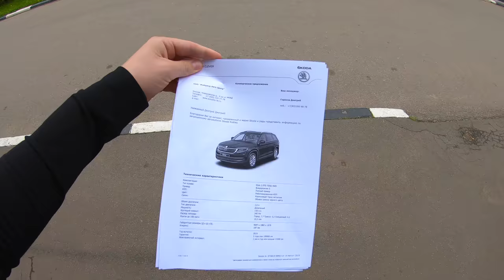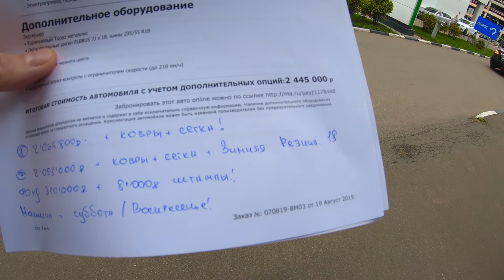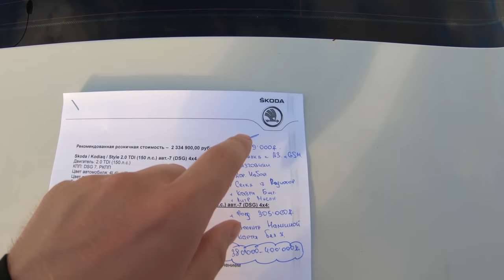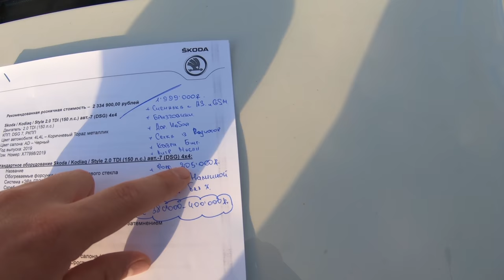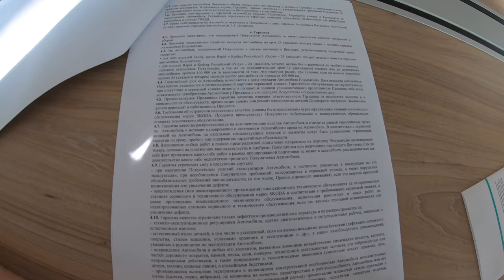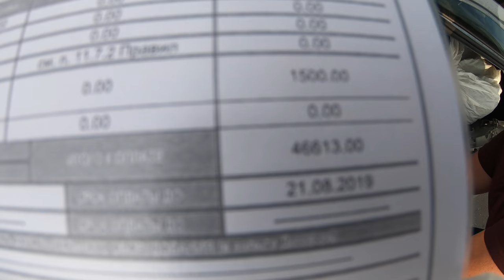КАК СБИТЬ ЦЕНУ НА НОВУЮ МАШИНУ? ЭКОНОМЬТЕ ВАШИ ДЕНЬГИ! ПОШАГОВАЯ ПОКУПКА ШКОДЫ КОДИАК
Вы все в курсе о существование автомобильного портала Дром ру? где вы можете найти много полезной информации по автомобилям! Почитать отзывы о машинах или оставить свой, купить или продать авто, получать свежие новости из мира автомобилей ну и многое другое, присоединяйтесь!